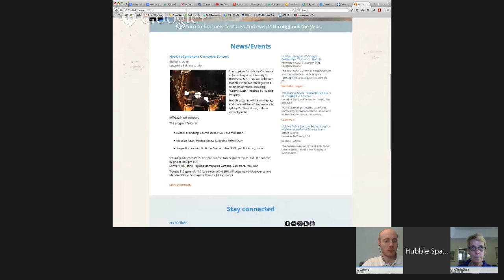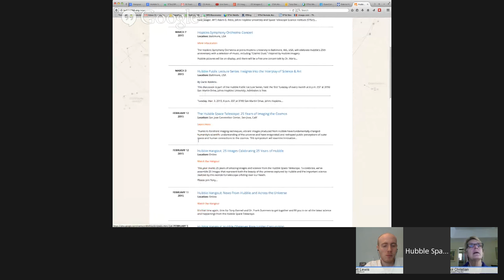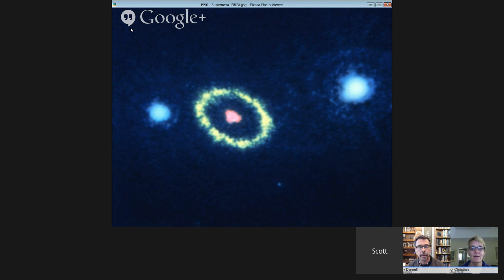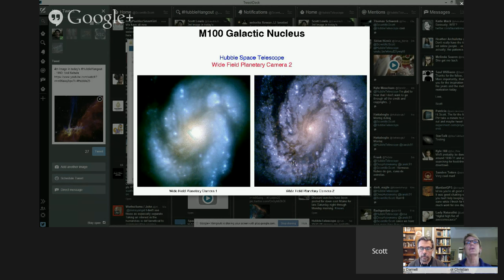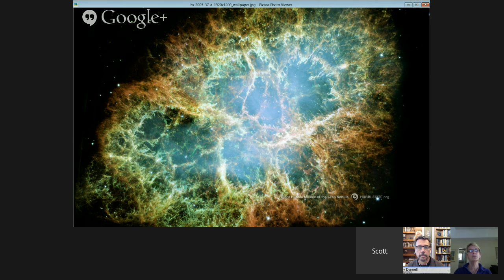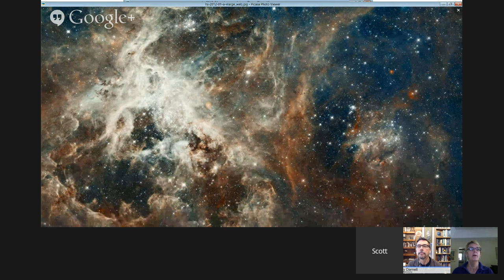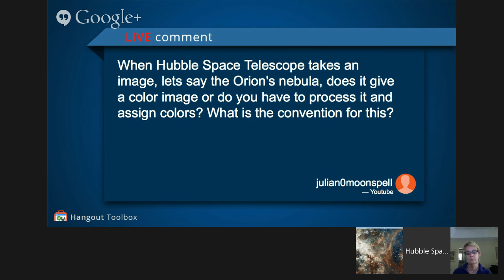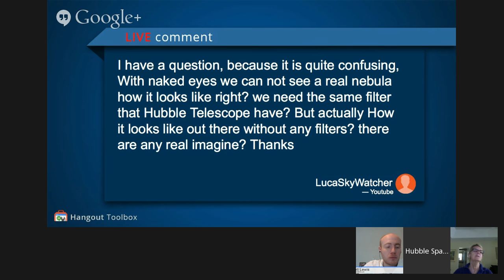25 Images Celebrating 25 Years of Hubble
This year marks 25 years of amazing images and science from the Hubble Space Telescope.  To celebrate, we've assemble 25 images that represent both the beauty of the universe captured by Hubble and the important science realized by this wonderful telescope orbiting over our heads.

Please join +Tony Darnell, Dr +Carol Christian and +Scott Lewis  as they discuss these images.

Bring your questions and comments and we'll read them on air throughout the hangout!